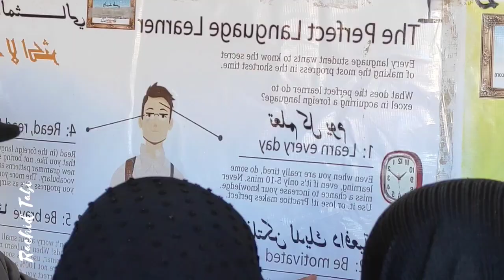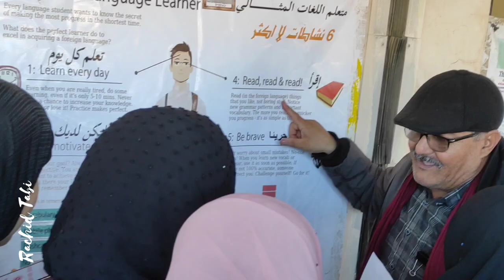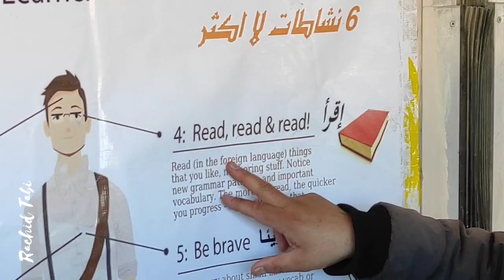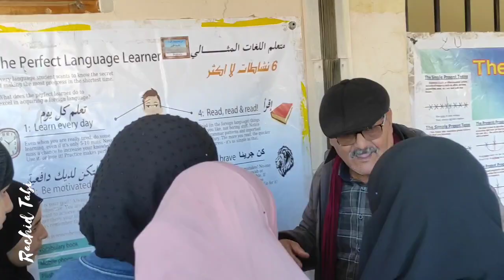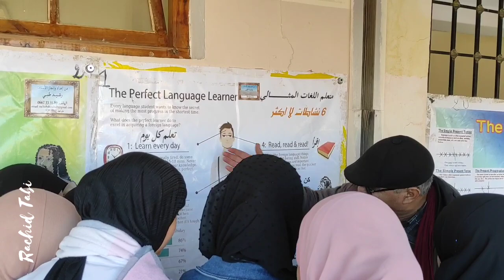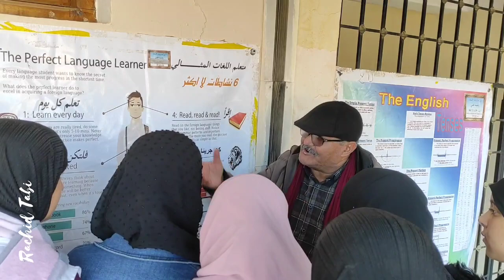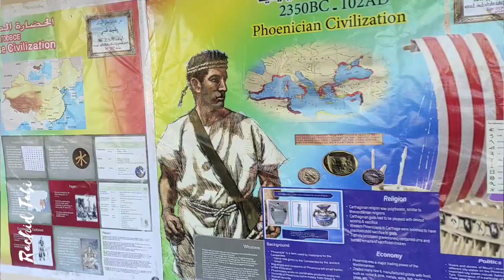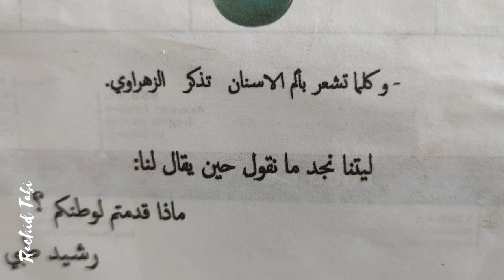نشاطي بثانوية المجاهد لعويجي عمر رحمه الله و بعض الطالبات المقبلات على شهادة الباك 2024 ان شاء الله.